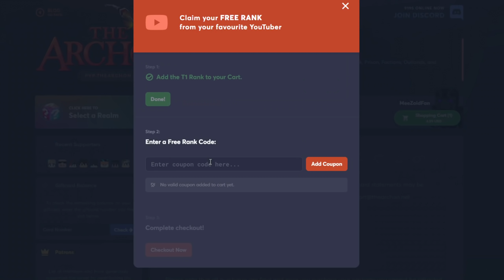Embarrassing a Famous YouTuber in a PotPvP 1v1… 😬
using code MeeZoid!

👍 Leave a LIKE for more HCF and PotPvP!
⚔️Come play my server → meezoid.archonhq.net
⭐Pack → Download is in my Discord "Packs" Channel!
⭐Texture Overlay → /ZoidOverlay